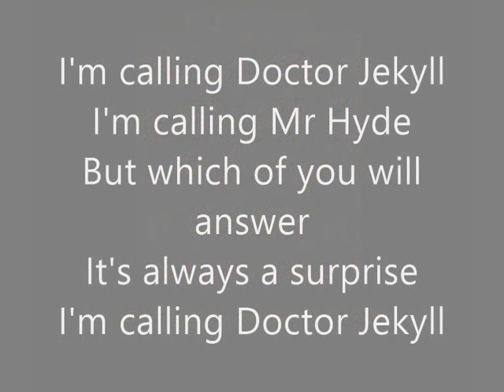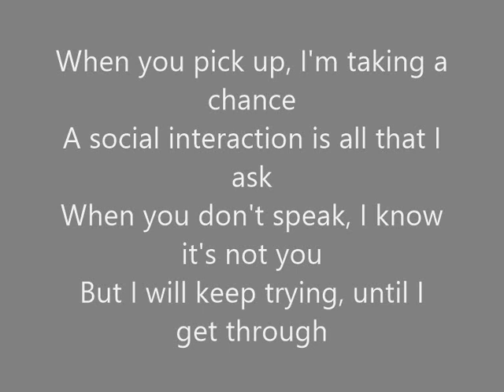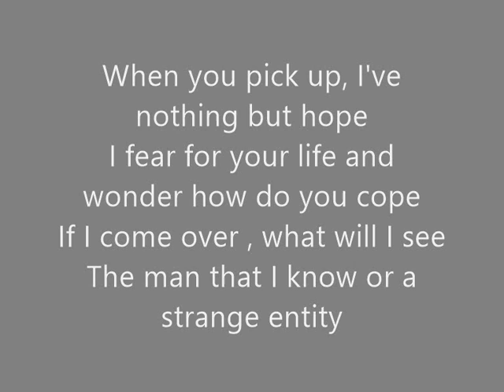Matt Griffin - Doctor Jekyll (Single Mix) (Lyric Video)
The track ' Doctor Jekyll' from Matt Griffins solo album 'The Space Asylum'